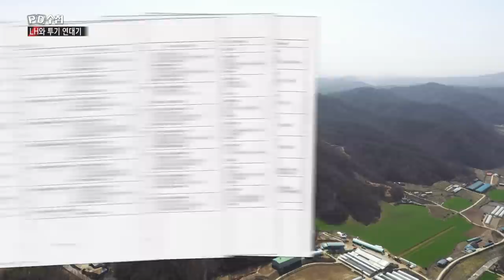[PD수첩 핫클립] 금싸라기 땅이 된 맹지? LH와 투기연대기 (MBC210323방송)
LH 직원, 공무원, 국회의원들이 땅으로 돈 버는 방법은 비슷했습니다. ‘나만 알고 너는 모르는’ 정보 비대칭성이 핵심입니다. 그들의 투기 의혹 사실 여부는 수사의 영역이고, PD수첩은 ‘남들은 모르는 정보’를 독점해 돈 번 사람들이 누군지는 찾아냈습니다.